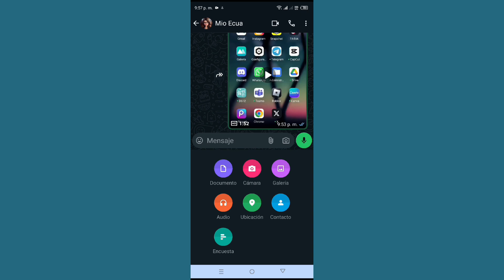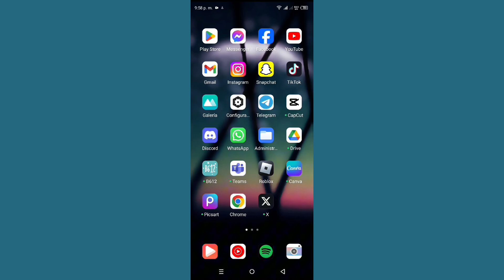Cómo enviar la ubicación actual en WhatsApp en Android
Cómo enviar la ubicación actual en WhatsApp